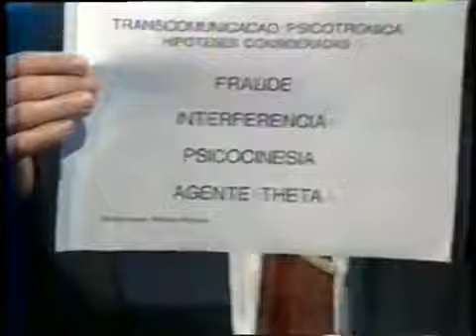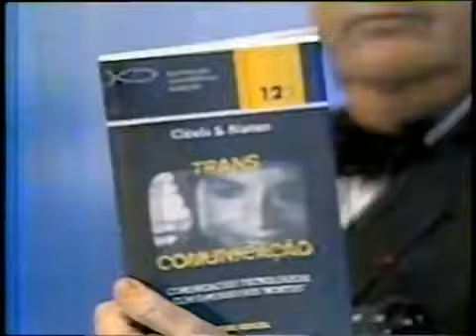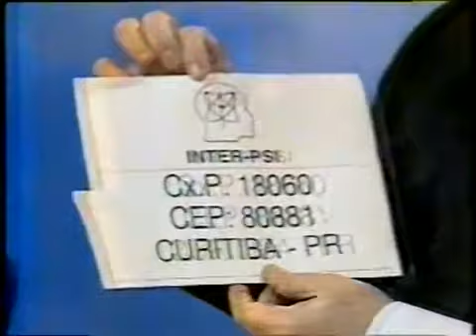Transcomunicação instrumental - Clóvis Nunes no Jô Soares